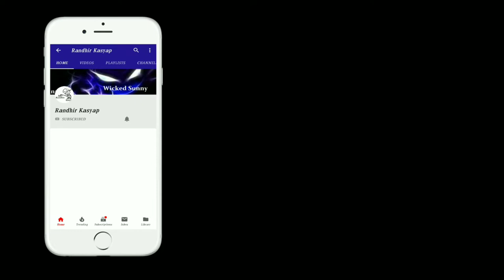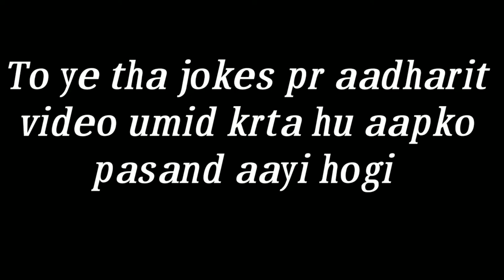FUNNY JOKES 2018 // RANDHIR KASYAP//RK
AB AISE HI VIDEO UPLOAD HOGI YE VIDEO JOKES KE UPER VIDEO  HAI. TO AAPLOG DEKHIYE AUR ENJOY KIJIYE
SHARE KRTE RHIYE AUR VIDEO KO LIKE JARUR KIJIYE
APPLOG V BATAIYE KIS TRH KA VIDEO BNAYE